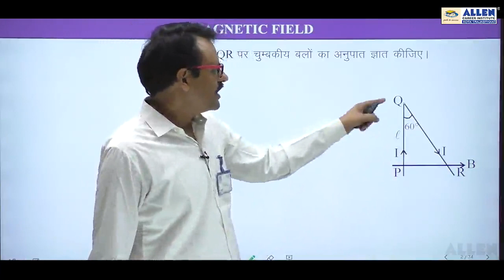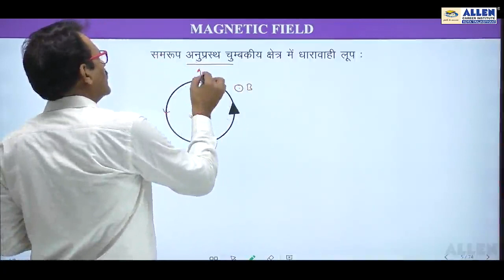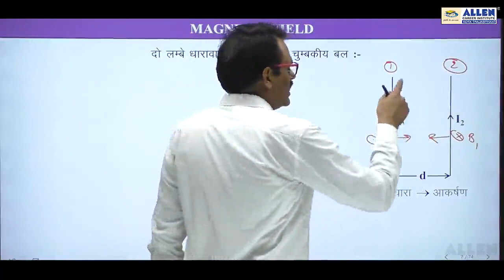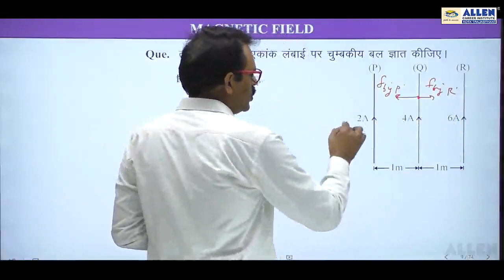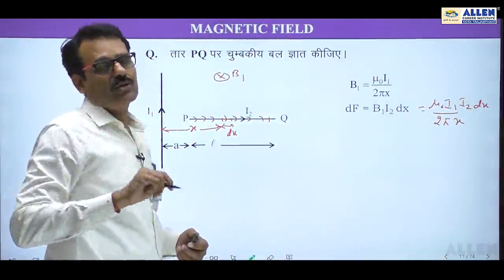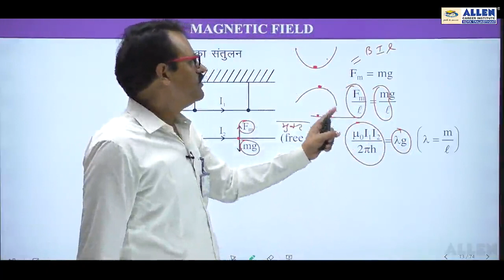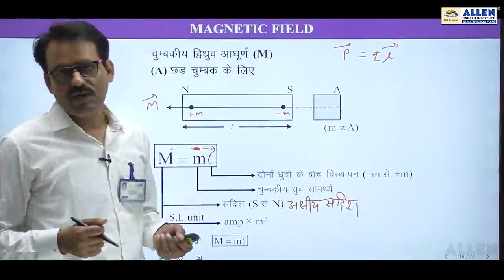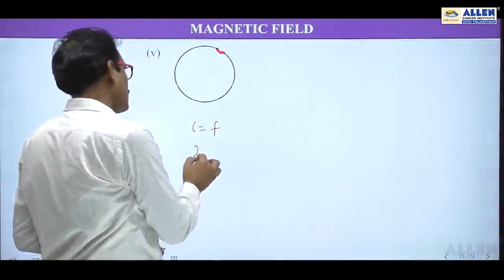physics Magnetic effect of current class 10